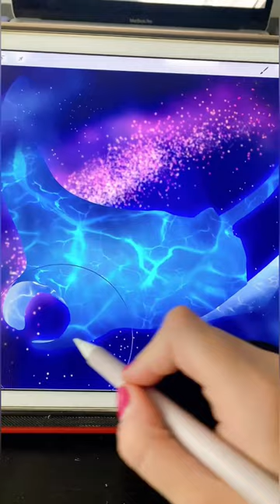Cosmic Stingray Fantasy Art